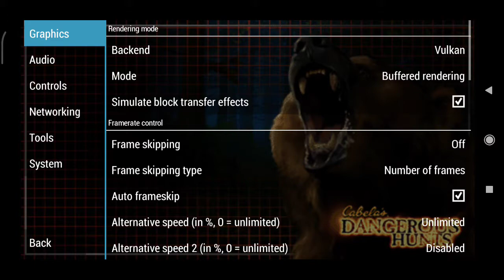[PPSSPP Android] Cabala's Dangerous Hunts PSP emulation test